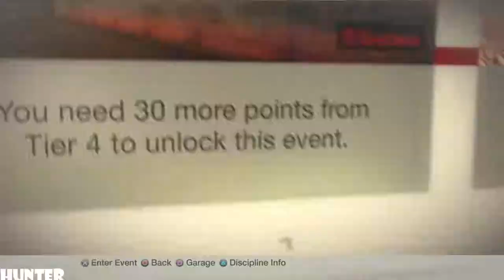Colin McRae DiRT Gameplay PART25-LUCAS OIL CLASS 1- (PS3) 1080p60FPS)